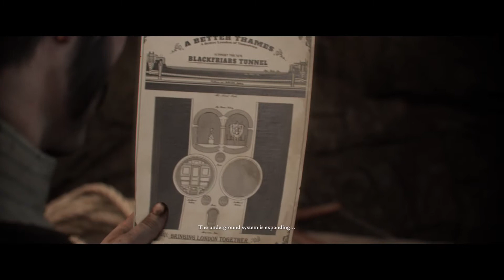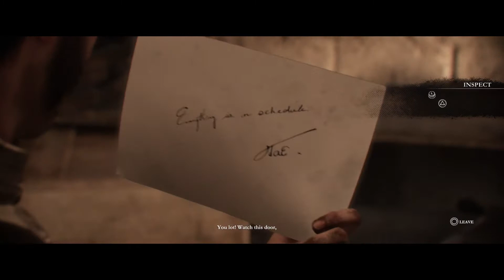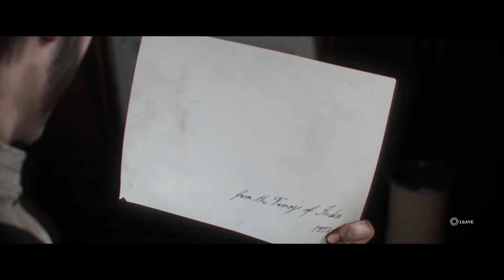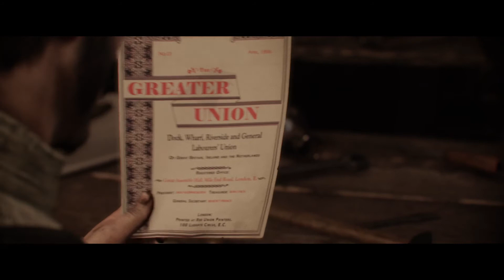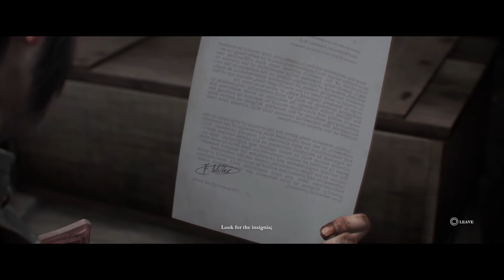The Order: 1886_7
Chapter 9: An Uneasy Alliance